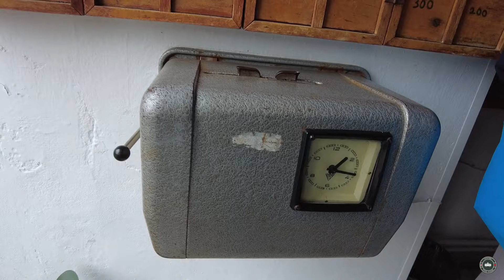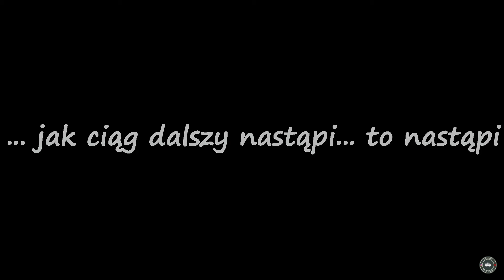❗Pechowe Zakończenie Ferii❗Huta Szkła w Harrachovie.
*ROZDZIAŁY*
00:00 – WSTĘP
00:32 – INTRO
00:35 – NASZ PENSJONAT
02:01 – JEDZIEMY DO HARRACHOVA, CENY PALIW W CZECHACH
02:40 – HUTA SZKŁA W HARRACHOVIE
06:30 – SKOCZNIE NARCIARSKIE W HARRACHOVIE
07:33 – PIĘKNE GÓRSKIE WIDOKI
10:52 – PĘKŁA NAM SZYBA
11:52 – BACKSTAGE

Witajcie na kanale @MKMhobby
Krótko o nas.
Uwielbiamy podróżować, od jakiegoś czasu naszym sposobem na podróże jest karawaning.
Na naszym kanale będziesz mógł zobaczyć nasze początki z przyczepą kempingową Hobby, budowę Campervana i podróże Vanem.
Znajdziesz tu wiele porad związanych z karawaningiem, od obsługi przyczepy czy campervana, po oryginalne rozwiązania które mogą się przydać kiedy chcesz sam stworzyć swój dom na kółkach.
Podróżujemy po Polsce i Europie, pokazujemy campingi, miejscówki na dziko, miejsca warte odwiedzenia, duże miasta i małe miasteczka. Pokażemy Ci gdzie można zobaczyć coś ciekawego, gdzie zjeść coś dobrego i spędzić przyjemnie czas.
Możesz z nami pojechać nad Bałtyk, na Bałkany, do Rumunii, Włoch, Szwajcarii i w wiele innych ciekawych miejsc.
Zostań z nami a będziesz się dobrze bawić.
Jeśli nie chcesz żeby Cię cokolwiek ominęło, zapraszamy do subskrypcji kanału, każda kolejna osoba pomaga w rozwoju naszego kanału i motywuje nas do tworzenia treści dla Was.

*MUSIC*
From You Tube Library